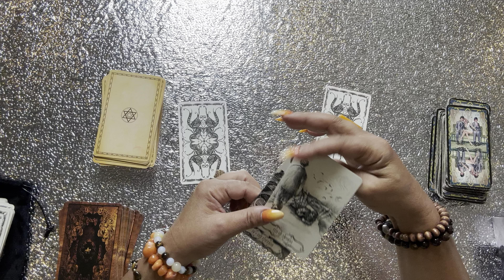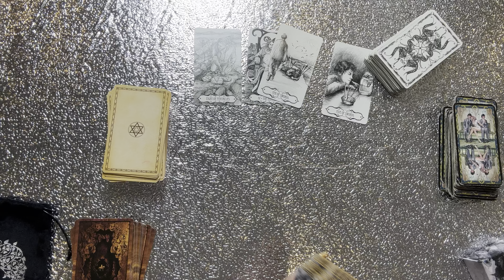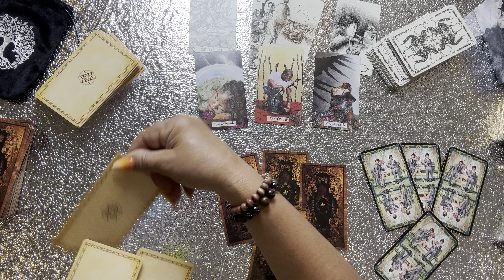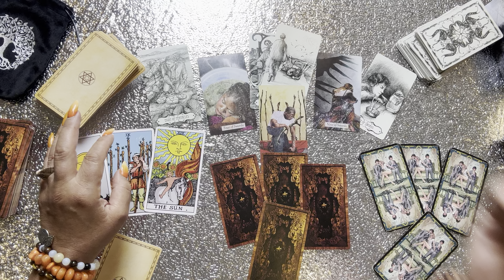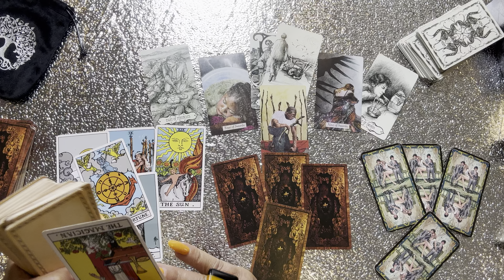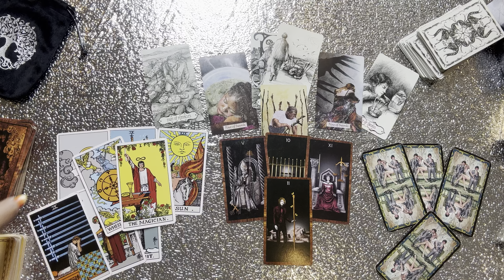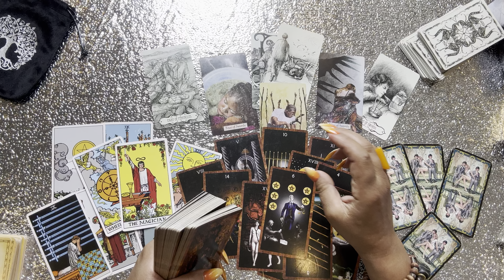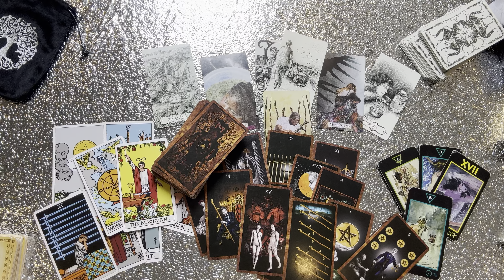მომავალი კვირის მნიშვნელოვანი მოვლენები✨✨✨